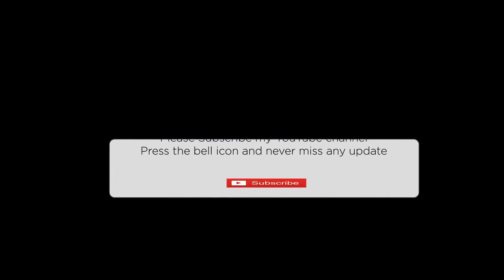स्व. रवीन्द्र अधिकारीको १३ औं दिन | जन्मघरमा रुवाबासी | पाथीभरा जानुअघि परिवारलाई यसो भनेका थिए